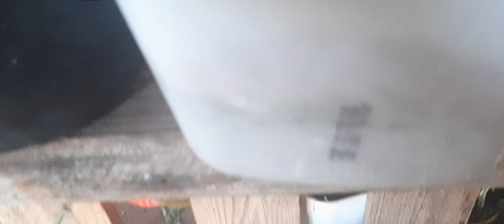adubação das orquídeas , basacote , bocashi e npk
adubação das orquídeas, basacote, bocashi e npk, nutrição das orquídeas  e aqui o vídeo das troxinha com o bocashi